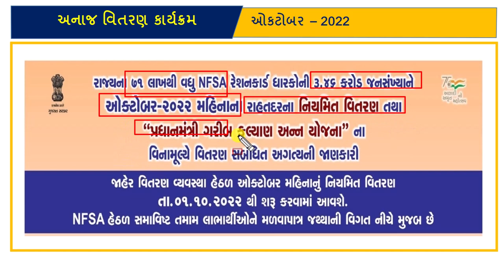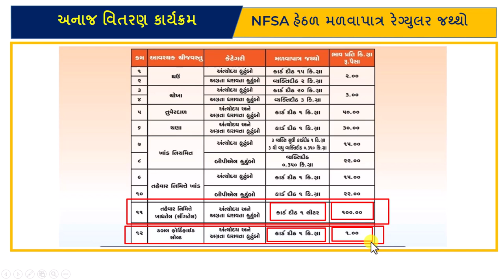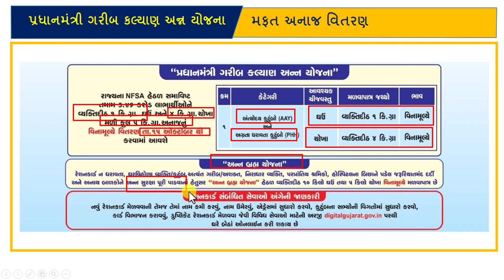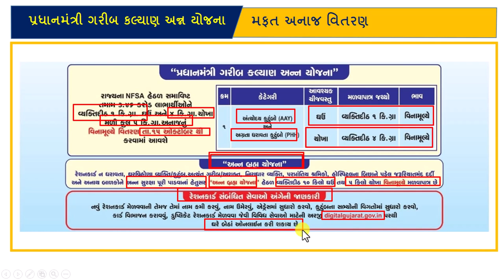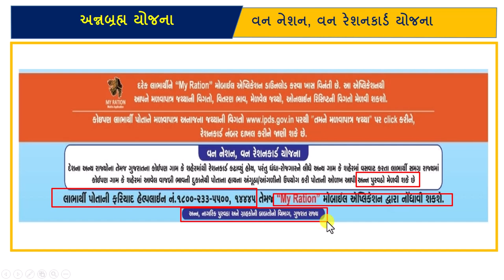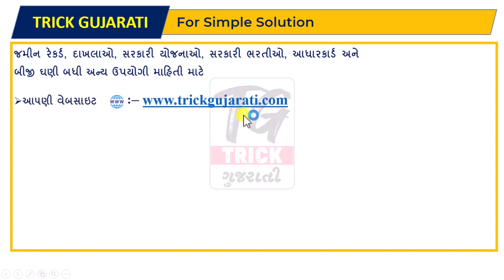મફત અનાજ વિતરણ ઓક્ટોબર 2022 | Mafat Anaj Vitaran October 2022 | PMGKAY 2022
મિત્રો આ વિડયોમાં અનાજ વિતરણ કાર્યક્રમ ઓક્ટોબર 2022 વિશેની માહિતી આપવામાં આવેલી છે